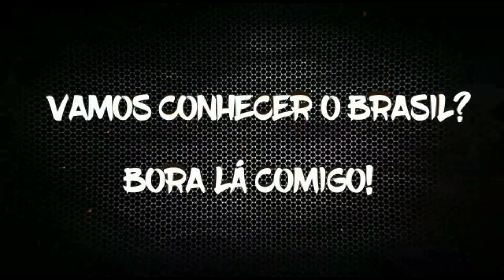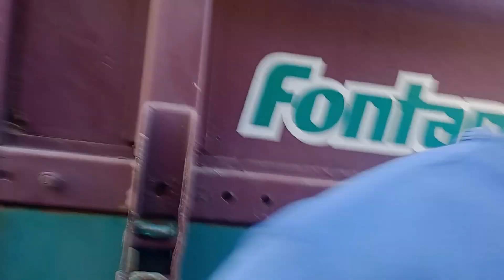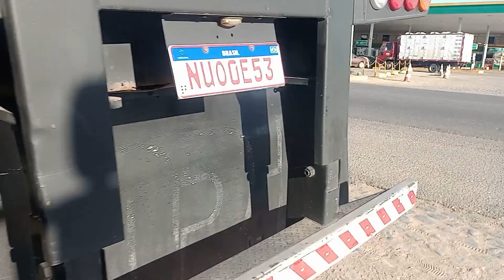VOCÊ SABE A DIFERENÇA?? CADA MARCA ATENDE UMA NECESSIDADE.